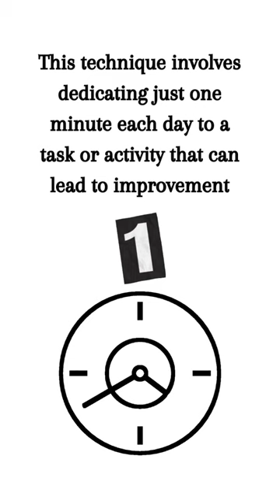Kaizen 1 Minute Japanese Technique to Overcome Laziness